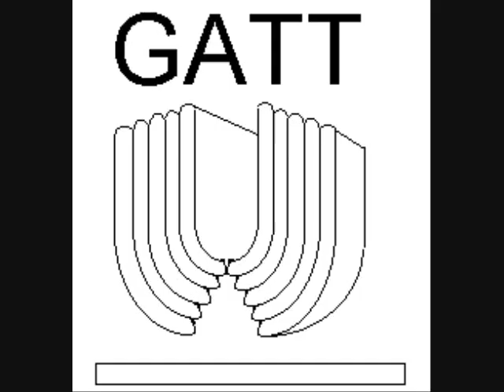Mind The G A T T- Anti Flag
ANTI FLAG